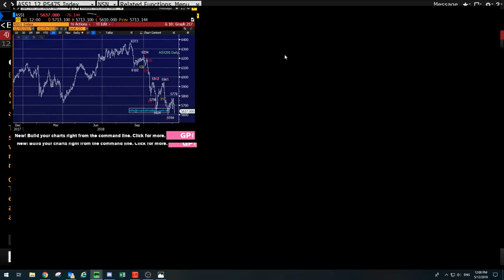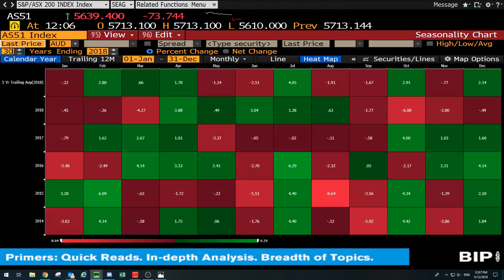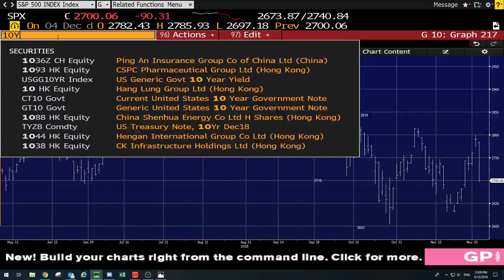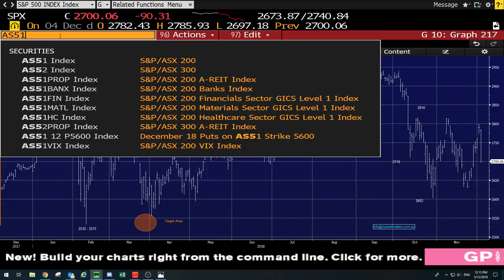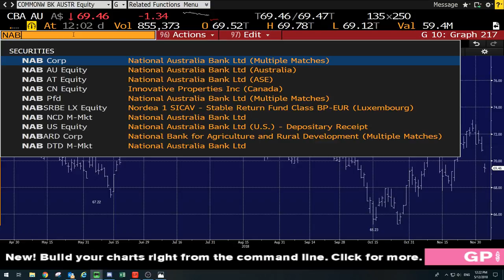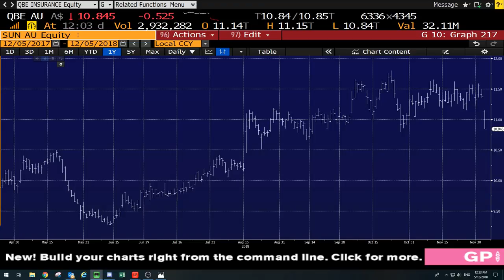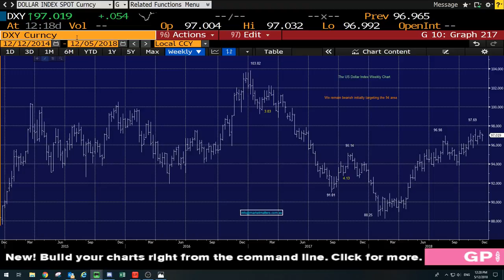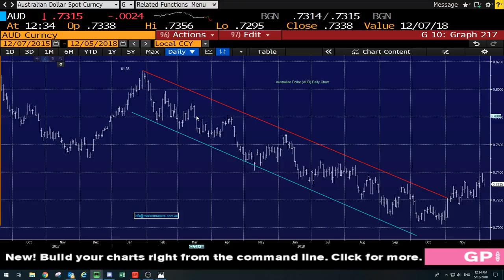Market Matters Webinar - What to buy and what to sell this ASX-mas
As a Market Matters reader, we're pleased to be able to offer you an exclusive invitation to our upcoming webinar. James Gerrish our primary contributor will be discussing the following:
    When we will look to go to cash
    Preferred stocks to sell
    Preferred sectors to sell